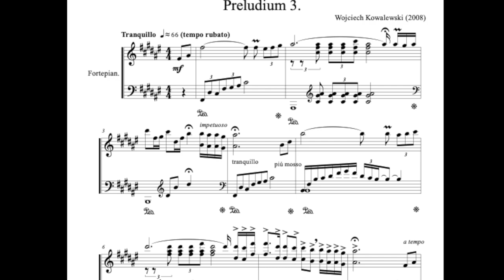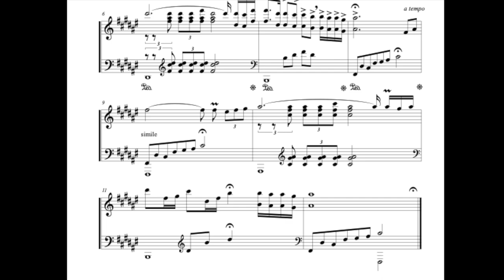Preludium 3. - Wojciech Kowalewski (2008)